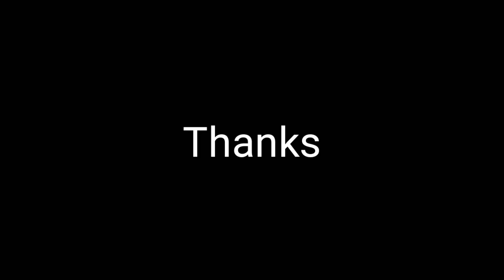changeover switch malayalam ||change over switch || ചേഞ്ച് ഓവർ സ്വിച്ച്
നമ്മുടെ  ചാനലിൽ   electrical&plumbing / general  tech /travel /   unboxing / automobile  സംബദ്ധമായ വീഡിയോകൾ  ആണ്ഉൾപെടുത്തിരിക്കുന്നത്